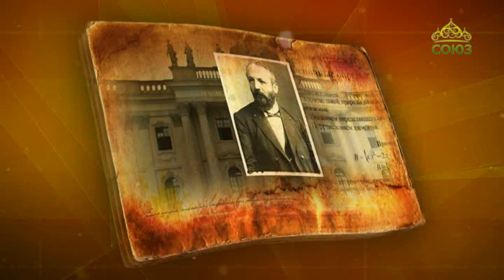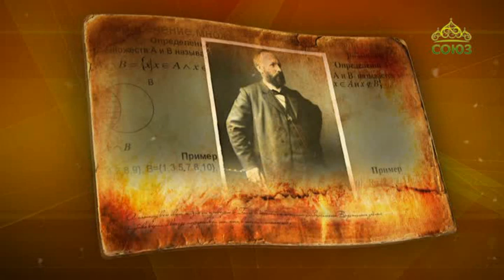Простые истории. Математик Георг Кантор